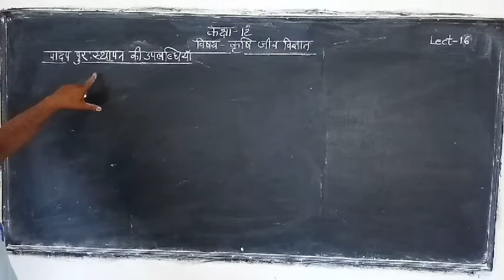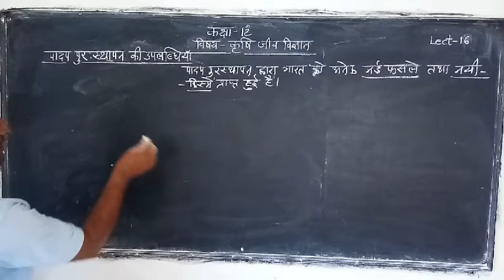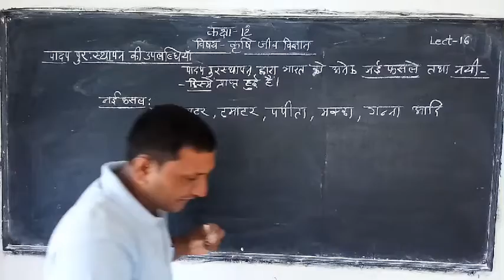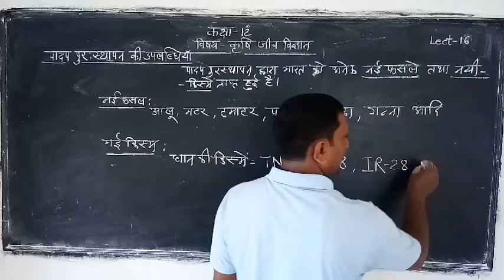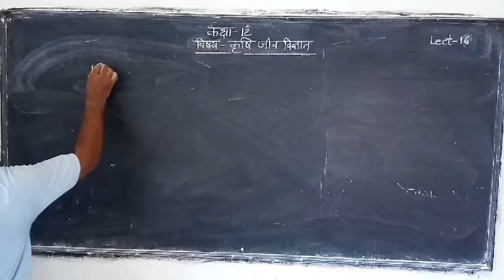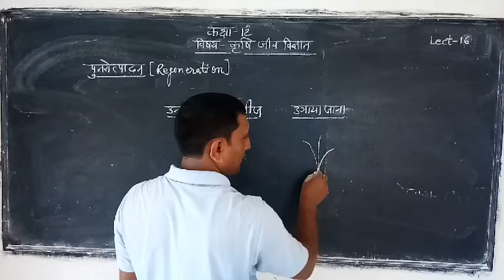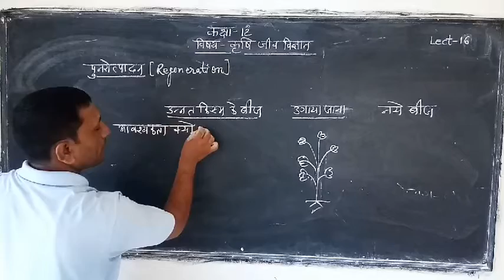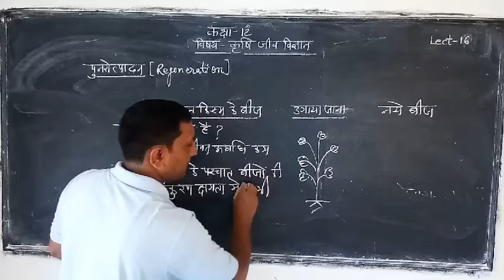कक्षा 12thकृषि जीव विज्ञान# पादप पुर स्थापन की उपलब्धियांLect-16